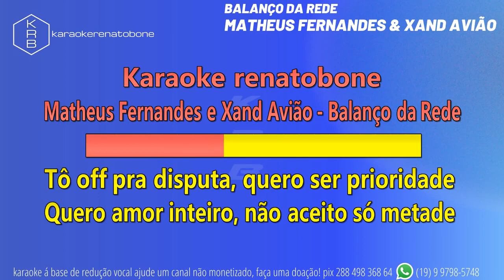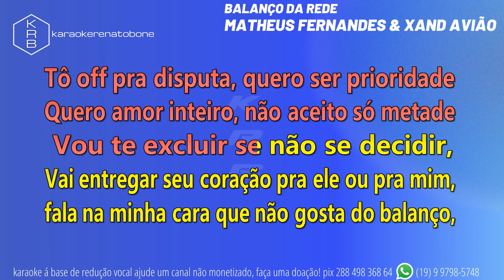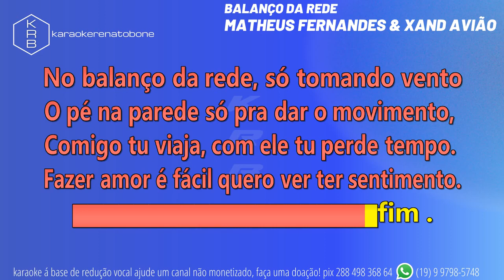BALANÇO DA REDE MATHEUS FERNANDES & XAND AVIÃO PLAYBACK KARAOKE INSTRUMENTAL